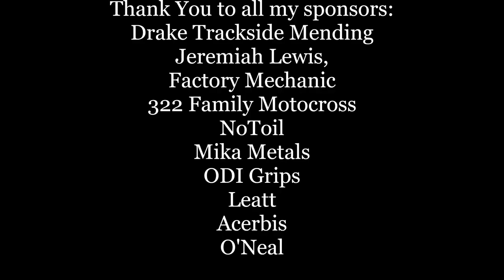2023 OTHG Bay National Argyll MX 58/65 Novice Moto 3